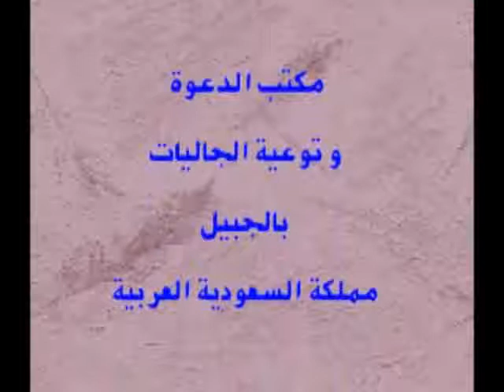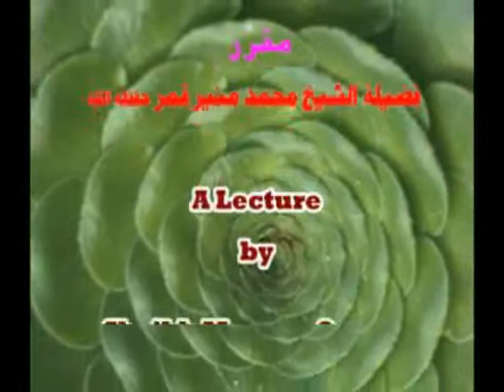Topic : Fazilate Muharram - Shaikh Abu Adnan Mohammed Munir Qamar Hafizahullah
Topic Is : Fazilate Muharram